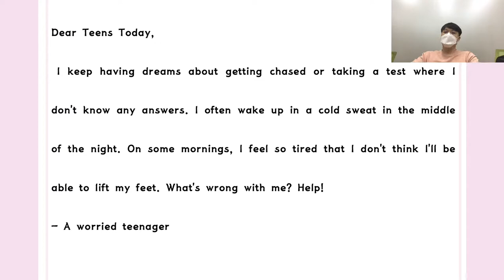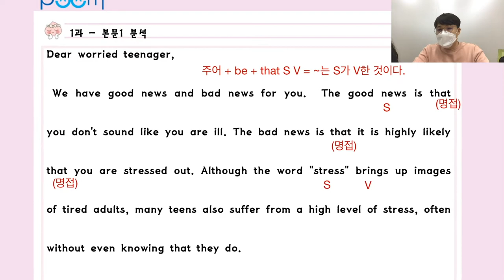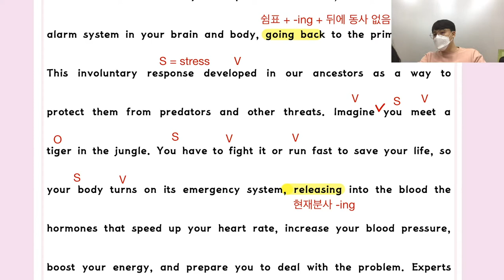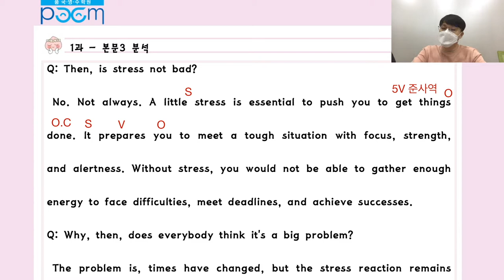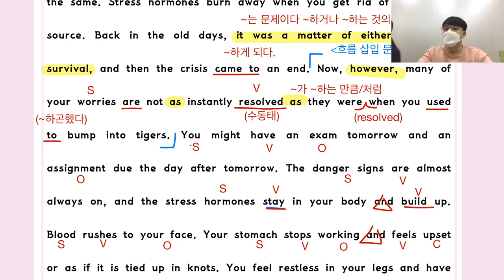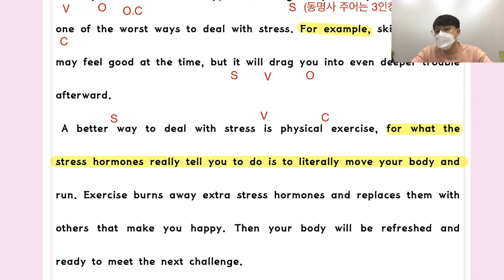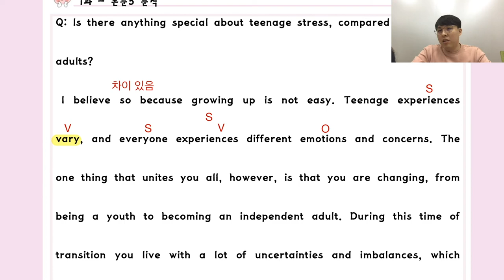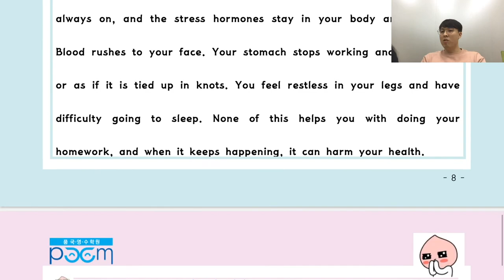YBM시사(박) 영어1 [1과] - 현승쌤과 함께하는 2020년 1학기 내신대비! [품 국영수 학원]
안녕하세요!

2020년 1학기 내신대비를 위한
현승쌤과 함께하는 YBM시사(박) 영어1 [1과] 풀이 영상!